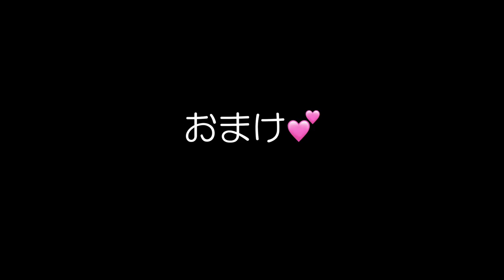Miropureアイロンで内巻きと外ハネをやってみた！おまけ付き♪ スタイリング SALONTube 渡邊義明 Hair styling Hair arrangement 头发 헤어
Miropureアイロンを使って
内巻きと外ハネをやってみました！

アイロンを入れる時に
大事な事もご紹介しております♪

【使ったもの】
・Miropureアイロン

美容動画

Hair styling
Hair arrangement
头发
헤어